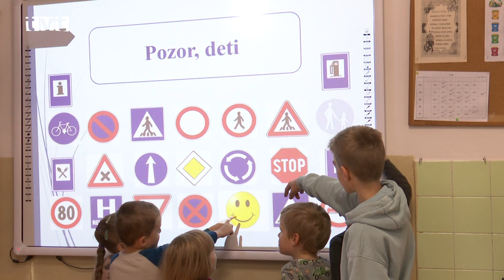Deň európskych jazykov na ZŠ J. Kronera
Kultúra, dejiny, jazyky i história. Žiaci zo ZŠ J. Kronera opäť po roku spoznávali európske jazyky pri príležitosti Dňa európskych jazykov, ktorý pripadá na 26. september. Jedna z najväčších a najobľúbenejších aktivít školy bola zameraná aj na rovesnícke vzdelávanie, počas ktorého starší učili mladších. Deti spoznávali nielen komunikáciu jazykom ale aj komunikáciu ulice, hudby, tela či obrazov.